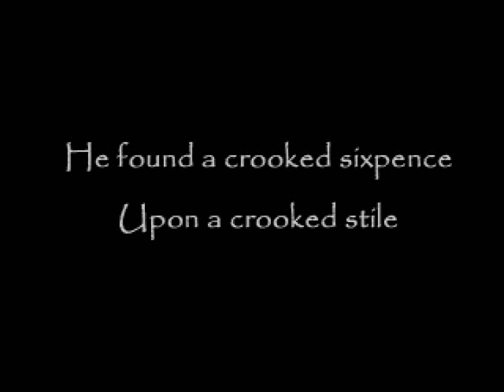Let's Play The Crooked Man [BLIND] Part 1: Meet The Everyman!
David Hoover is just your average everyman, moving into a new house. What will happen to David when this house disagrees with him?